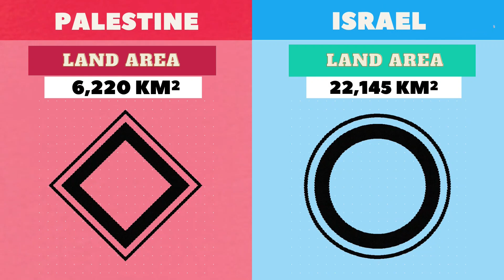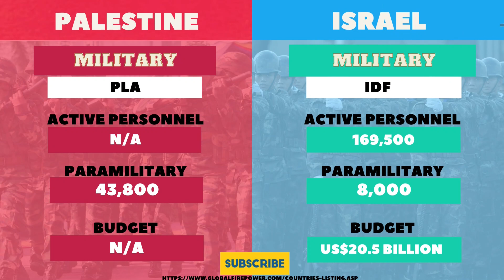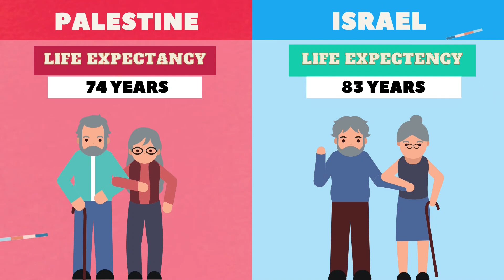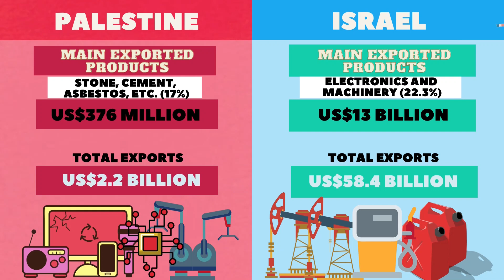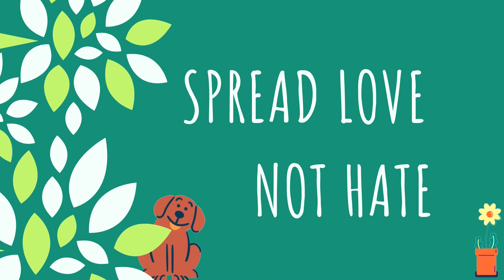PALESTINE and ISRAEL - Socioeconomic Comparison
This video shows the differences between Palestine and Israel in terms of economy, demographics, social status, standard of living, culture, etc...

This video is intended for educational and entertainment purposes only.
Spread Love